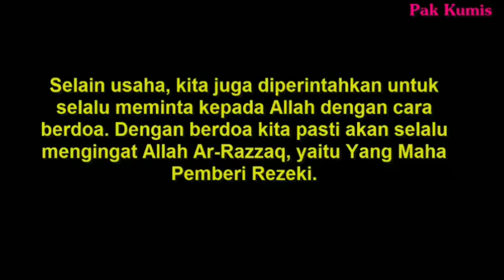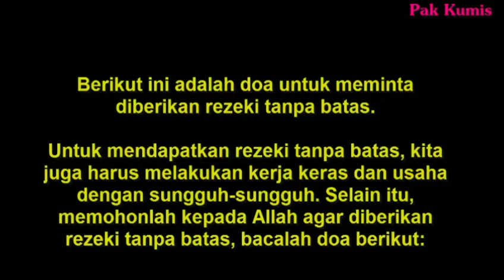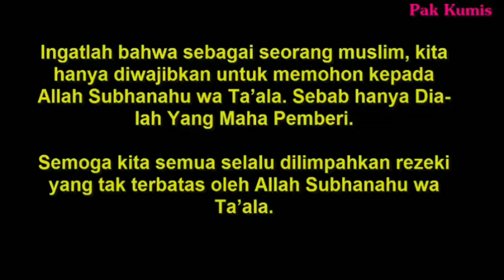Buktikan Sekarang,,Baca Doa Ini untuk Meminta Rezeki Tanpa Batas